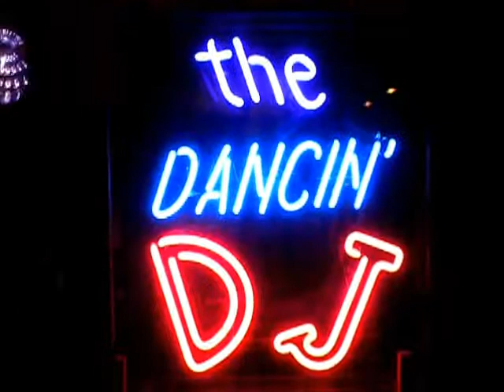Friday Night Fever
Ron Bolin, The Dancin' DJ, entertaining at Friday Night Fever benefiting the Snoqualmie Valley Chamber of Commerce on Friday, November 21, 2014.